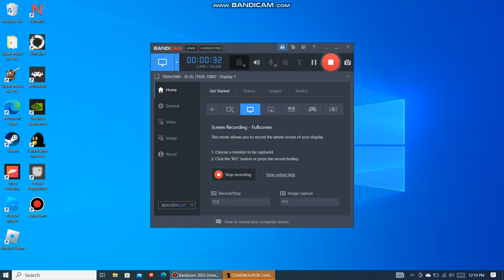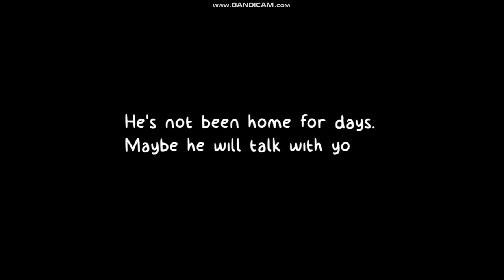Crow 64 gameplay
crow 64 gameplay im new to making videos please dont make fun of me
Btw I used the CC64EMULATOR file to do this
You can rename it and create a shortcut
Also the download and the file is safe so do it at your computer or laptop. Btw the minimum is I think is like windows 10 or windows 8 idk I really never checked because you can’t at all. Also the game isn’t  stored in a .iso file and a .exe (.exe is the windows application file format and just because some file has .exe at the end of it doesn’t mean it’s cursed or haunted  or scary or whatever) so it’s it own .exe and its more of a simulator rather than a emulator because it was developed using unity and it doesn’t need to be ran by a emulator like retroarch (tbh it’s pretty good try it also its in steam) and uhhhhh  there’s no way to get a iso or .n64 file or whatever also if u want to know why this game is so scary and creepy and a creepypasta then look up “crow 64 game theory” and find the one that has the channel game theory (owned by Matthew
patrick aka matpat) tells the entire story. Btw here’s the entire info from console to name to shape

Name: Catastrophe Crow! Console it is played on: Nintendo 64. Year: 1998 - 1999. maybe. Game studio: Opus interactive. Creator: Manfred Lorenz (unknown - 2001) .  Cartridge shape: Varies from a tombstone shape to a standard n64 cartridge. Country origin: Germany. Marketed in: The US. Language: English (US) Discontinuation date: Late 2001.